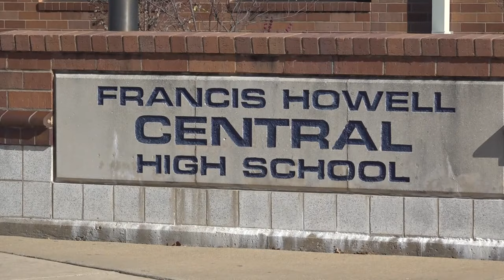Francis Howell School Board proposing trans bathroom and locker room policy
This policy comes on the heels after St. Charles County elected officials sent a letter urging school districts to implement bathroom and locker room policies.